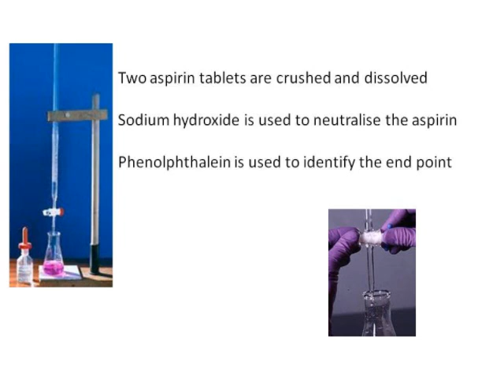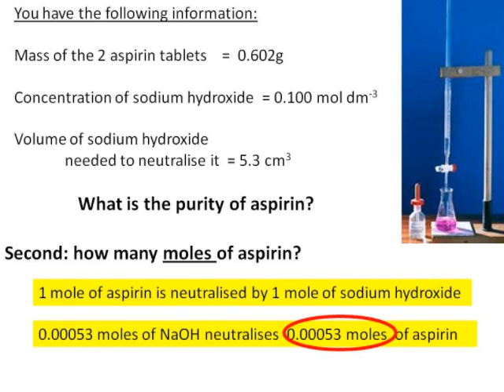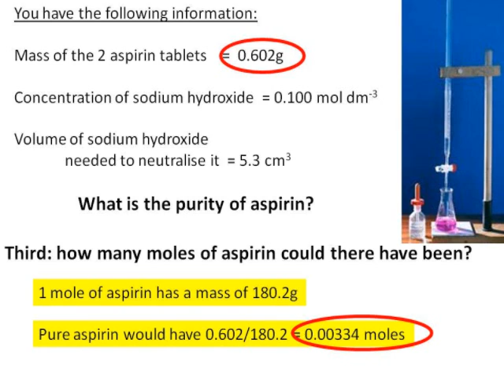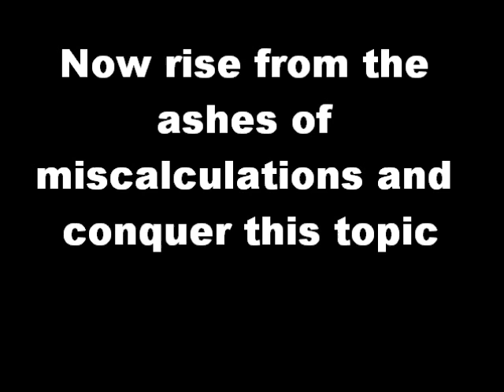Calculating the purity of aspirin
Help on how to calculate moles of unknown in a titration, with reference to aspirin assay in A level Chemistry